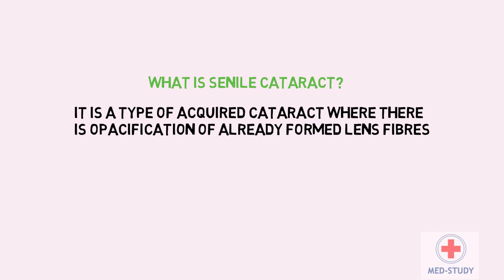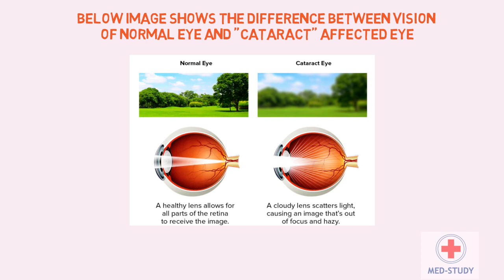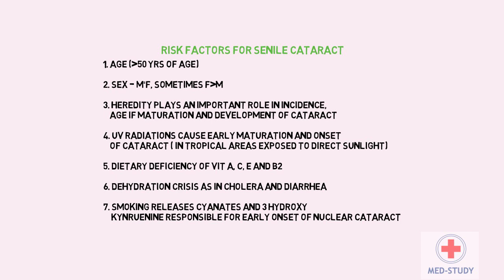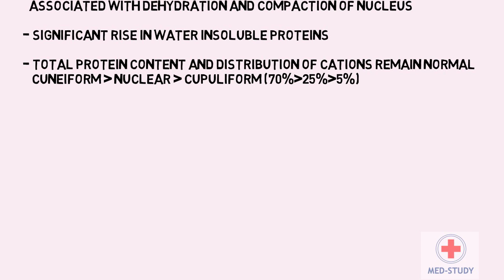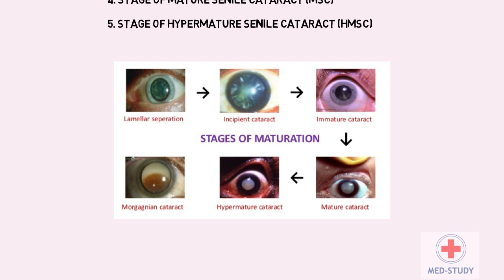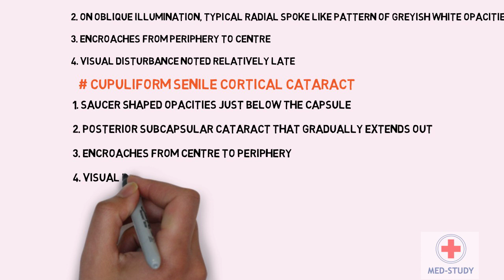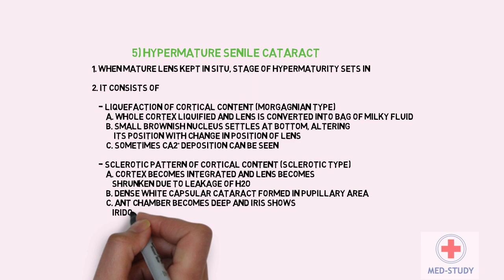Ophthalmology : 7.Senile Cataract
In this video we are going to learn in detailed about Senile Cataract  of Introduction to Ophthalmology subject.